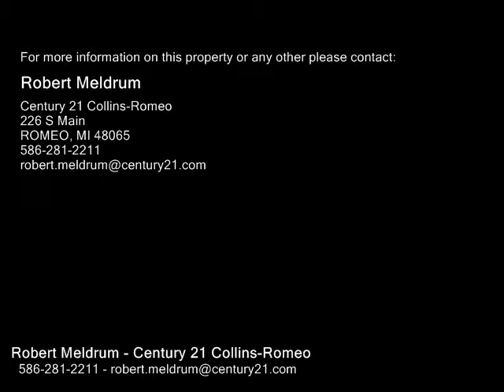123 Tillson, Romeo MI 48065 - Real Estate - For Sale -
123 Tillson, Romeo  MI 48065  Real Estate  For Sale   Wow! Take a look at this beautifully updated & maintained 1882 Charming Romeo Home. This home is on the ?Halloween Street?, Tillson Street!  Offering 4 bedrooms, 1st floor master bed room with triple closets & wood floors,  2 full updated baths, open updated Kitchen, all appliances stay. Living room, dining room,  Den with vaulted ceiling, 1st floor laundrymud room, good size storage room off back door( unheated), backyard with shed, brick paver patio,  garden & planting area, fenced in yard, Culligan (owned) water softener system, reverse osmosis filtered system under counter. Furnace, air conditioner, plumbing & electrical all only approx. 7 years old. Blown in insulation on all the exterior walls,  Home has been freshly painted inside & out, newer updated wood floors, ceramic tile & carpet. Basement can be accessed by door in room with vaulted ceiling or the staircase to the upstairs will lift up with a Pulley System.

Robert Meldrum
Century 21 Collins-Romeo